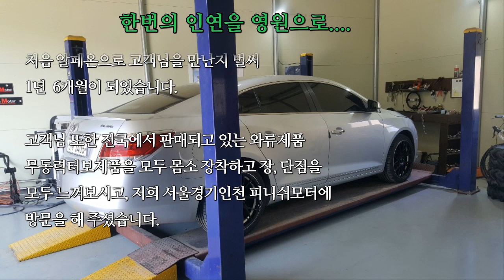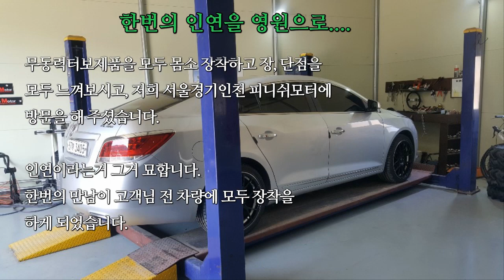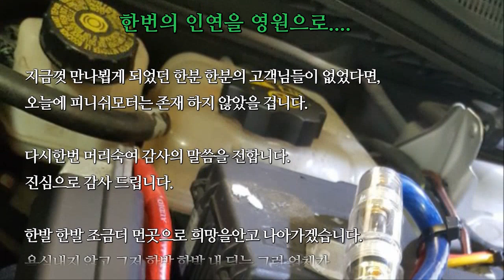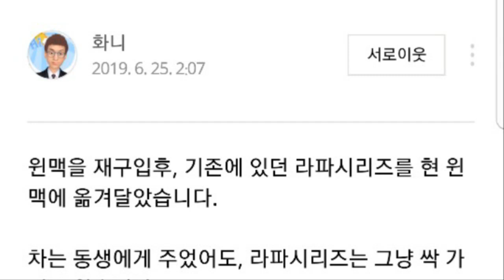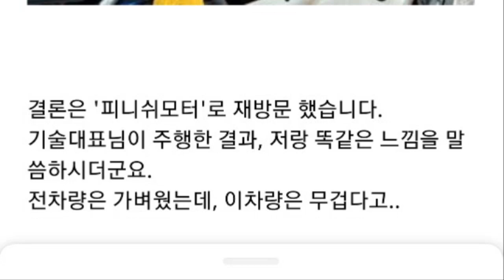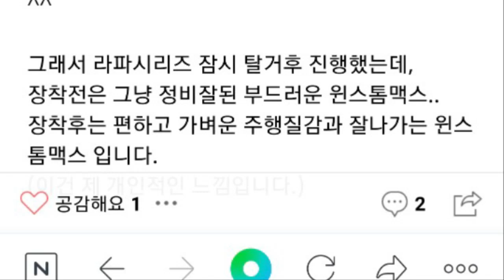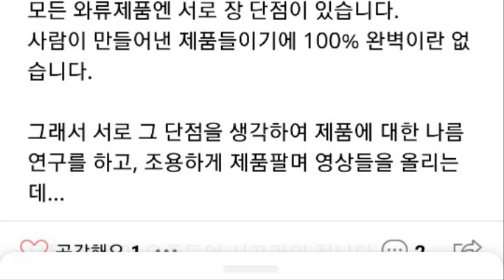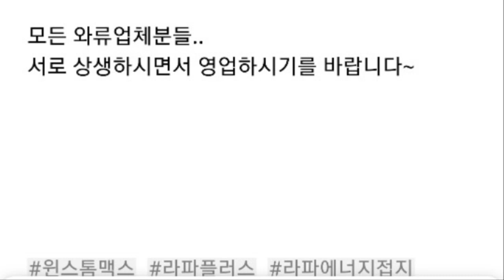[알페온, 윈스톰맥스] 네이버 파워블로그 고객님 진솔한 이야기입니다!^^~~~~~~~~~~~~~~매연저감장치!엔진출력증강!연비개선!라파세나풍파워가격!무동력터보이놈